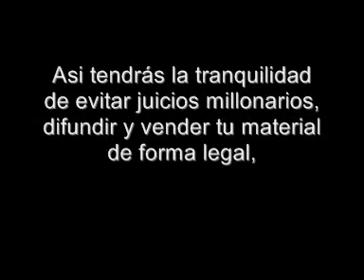Pistas de Tango - Tango Karaoke - ILUSION AZUL - Roberto Rial Producciones